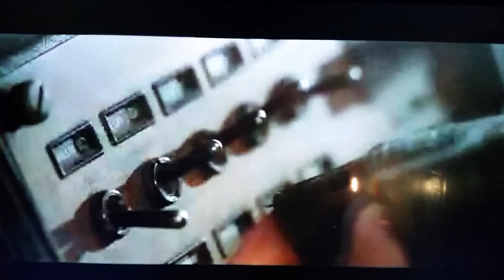Black Dog ... driver training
Randy Travis, Patrick Swayze